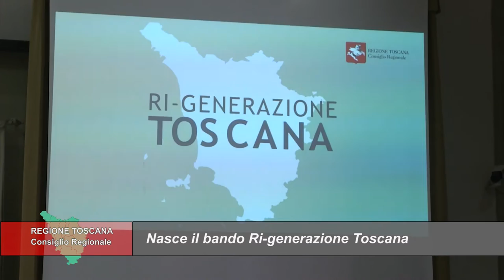TELETRURIA Cronache&Commenti Puntata 15 del 30-04-2022